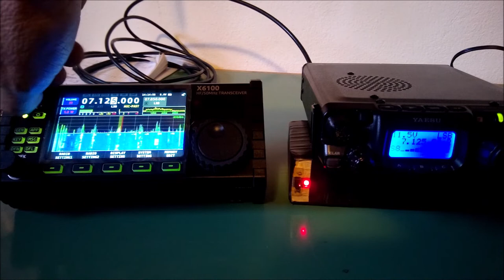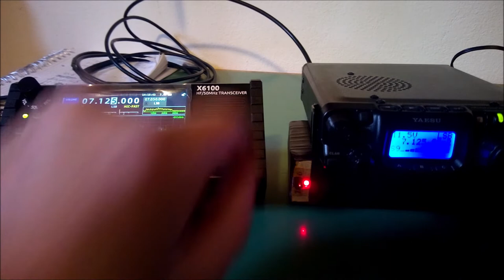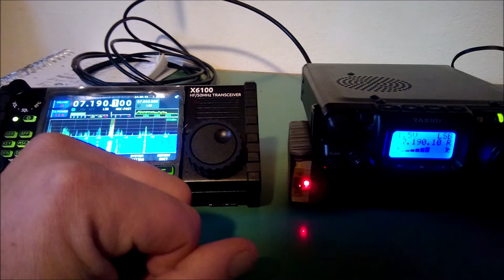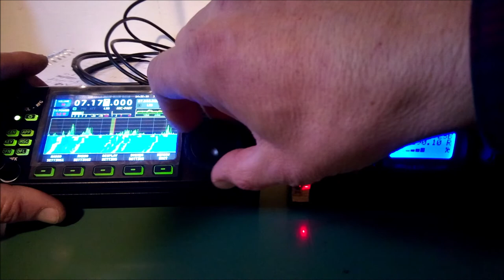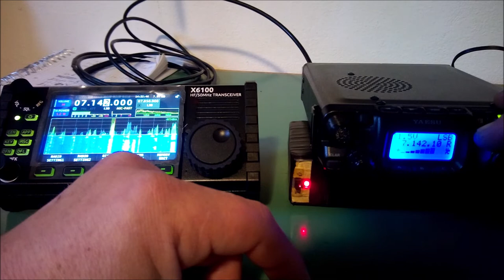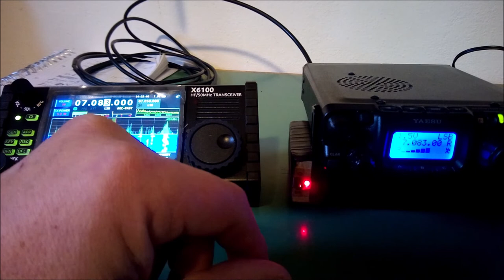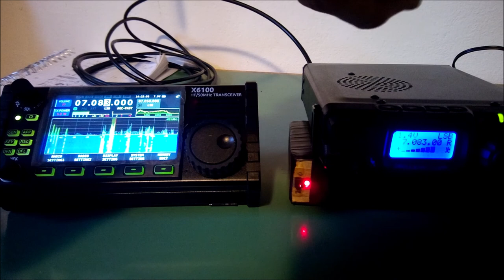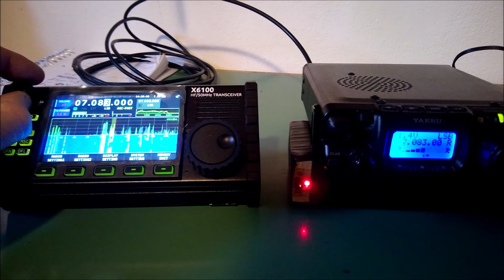Confronto RX X6100 e FT817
Una veloce prova di ascolto